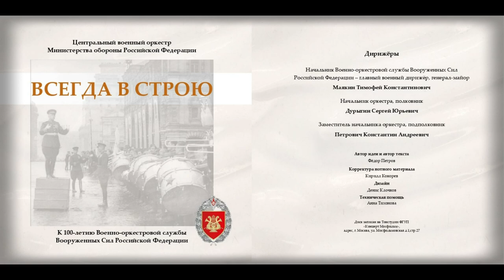Марш «Дорогой Побед» (Б. Кожевников) / March «Road of Victory» (Boris Kozhevnikov)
[RU/EN] Тесная дружба и плодотворное сотрудничество связывала композитора, Начальника Института военных дирижёров в 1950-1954-х годах Бориса Тихоновича Кожевникова (1906—1985) с нашим оркестром. Большинство сочинений Кожевникова, среди которых 5 симфоний для духового оркестра — из которых всемирную известность и славу получила Симфония №3 «Славянская», — увертюры, фантазии, сюиты, рапсодии, концерты для различных инструментов и, конечно же, марши, впервые были исполнены именно нашим оркестром и часто под управлением самого автора.
Марш «ДОРОГОЙ ПОБЕД» был написан в 1975 году к 30-летию Победы в Великой Отечественной войне, но опубликован только в 1981 году.
Boris Kozhevnikov (1906—1985): March «Road of Victory», 1975.
Performed by: Central Military Band of the Ministry of Defence of the Russian Federation, recording of 2020.